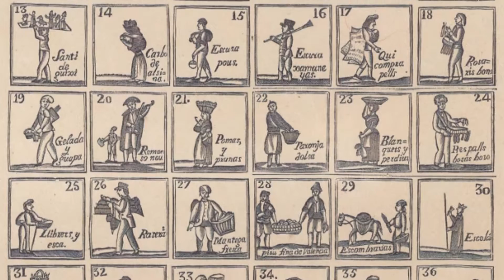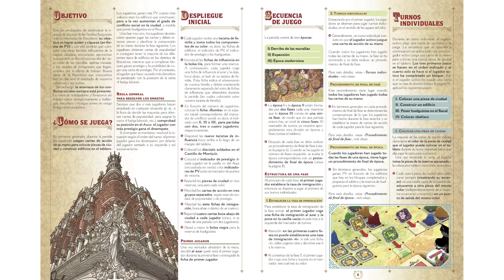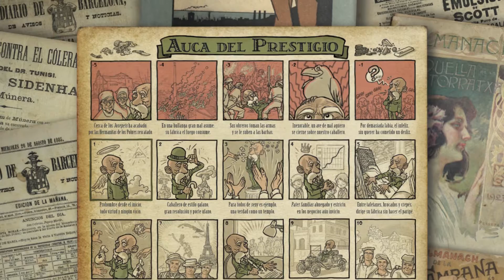Making Of Barcelona pt4: Últimos detalles / Last details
Jordi Roca, David Parcerisa y Marià Pitarque hablan de los detalles más artísticos y la traducción del juego.

Jordi Roca, David Parcerisa and Marià Pitarque talk about the most artistic detals and the game's translation.